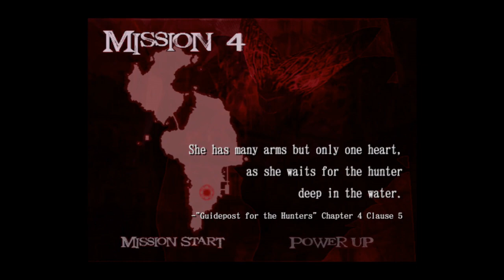This Tentacle Monster was fun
I actually had quite a bit of fun this time